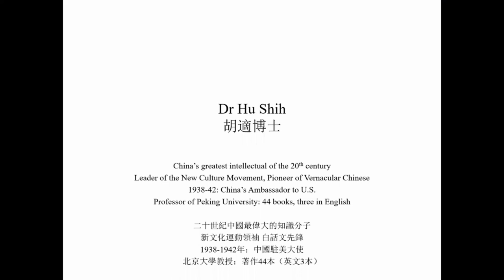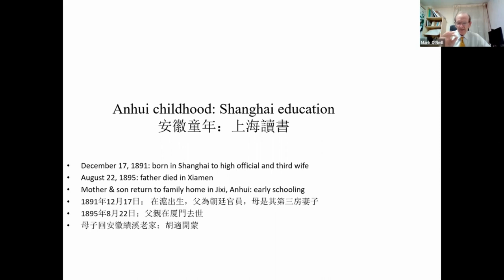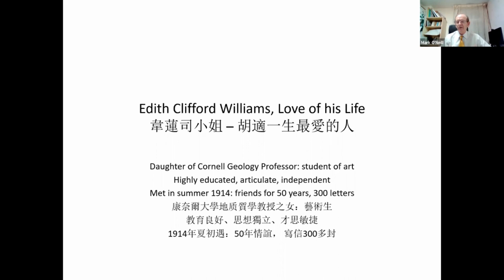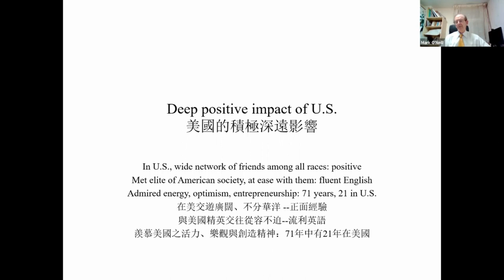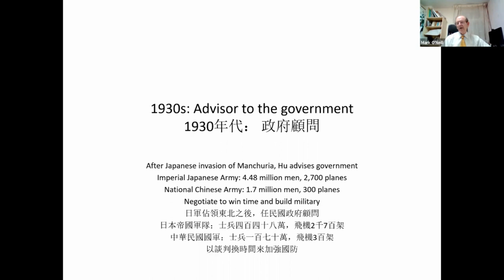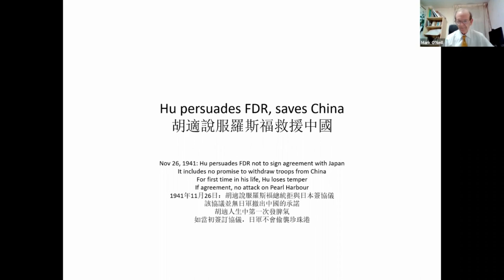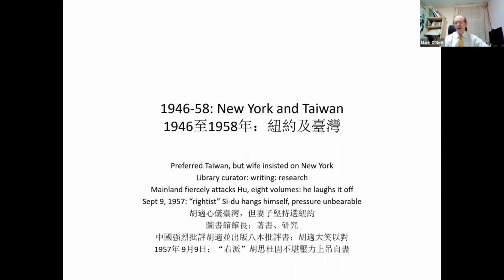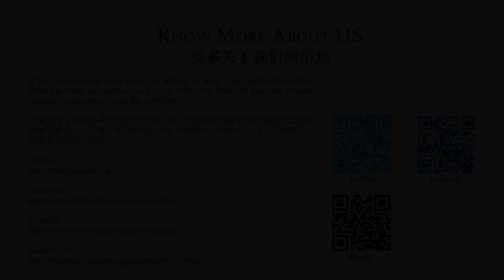MRI Forum 2022-11-16 1/2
Macau Ricci Institute Public Forum: Dr Hu Shih China’s Great Liberal Of The 20th Century

Introduction:
Dr Hu Shih was one of the greatest Chinese intellectuals of the 20th century. Hu grew up in a large family in Anhui, central China and was engaged at the age of 12 to a lady from a nearby village. A prodigy, he was an outstanding student in Shanghai and then for seven years at Cornell and Columbia Universities in the U.S. He returned to China as a professor at Peking University and played an active role in the New Culture Movement, promoting vernacular language to replace Classical Chinese. He was a prolific writer, speaker and campaigner on social issues and influenced thousands of his countrymen. From 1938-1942, he served as China’s ambassador in Washington. He spent his last four years as President of Academia Sinica in Taiwan. After he passed away, tens of thousands lined the streets to pay their respects – an unprecedented tribute to an intellectual.

By Mark O’Neill